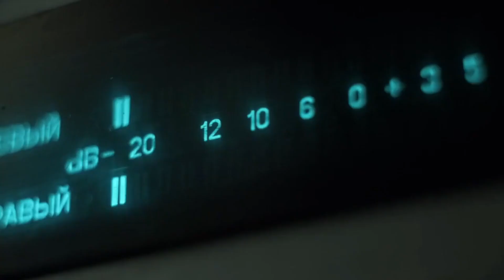Conoce todo sobre la vacuna japonesa contra el dengue